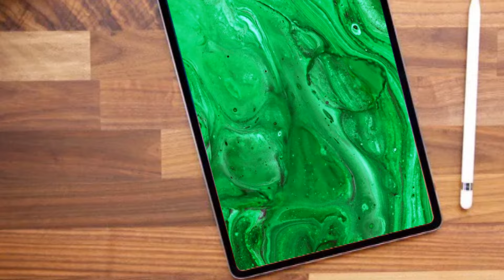M4 Pro MacBook Pro 2024: A Game-Changing Revolution in Technology🔥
The anticipation for the release of the M4 MacBooks is reaching its peak as enthusiasts eagerly await the launch timeline. Mark Gman, renowned for his accurate reports, has unveiled the anticipated release schedule for the M4 lineup. Brace yourselves, folks, as we dive into the exciting details leaked by Mark Gman! According to his latest report, the M4 Macs and MacBooks are slated to hit the shelves between the latter part of 2024 and extending into 2025. But that's not all; there's a hint of a significant shift in Apple's chipset journey.